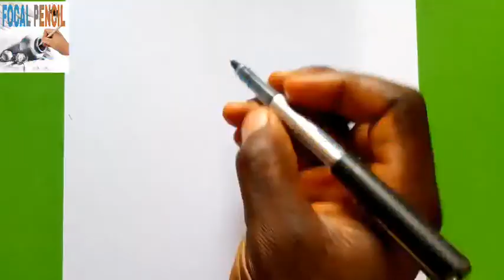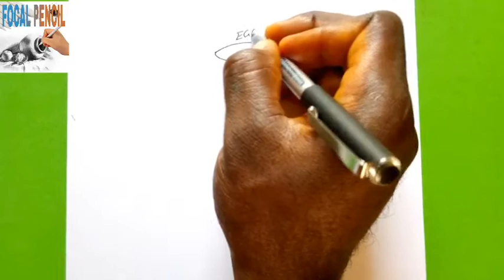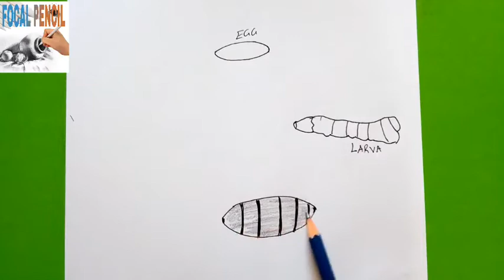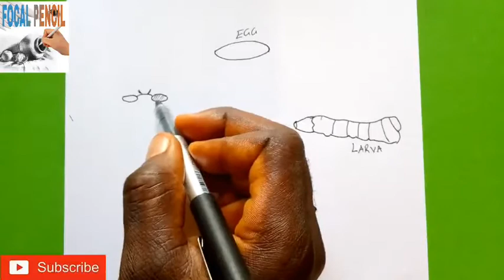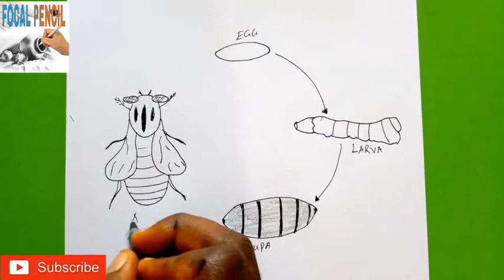How To Draw Life Cycle of a House Fly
Today I will be sharing with you how to draw life cycle of a house fly step by step. Pick up your Drawing paper and pen let us get started.
I upload Drawing tutorial at most four videos daily. I Love you all 💖💖. farjana Drawing, how to draw, how to, step by step drawing, how to draw for beginners.

नमस्कार, मेरे YouTube चैनल पर वापस स्वागत है। अपने ड्राइंग पेपर और कलम को उठाएं और हमें आरंभ करने दें।
ग्राहकों की वापसी के लिए, मैं आप सभी लोगों से प्यार करता हूँ। मैं प्रतिदिन अधिकतम चार वीडियो में आरेखण ट्यूटोरियल अपलोड करता हूं। जुड़े रहें। आई लव यू ऑल Love। farjana आरेखण, # ड्रा करने के लिए, how to, # स्टेप बाय स्टेप ड्राइंग, how to beginners।
namaskaar, mere youtubai chainal par vaapas svaagat hai. apane draing pepar aur kalam ko uthaen aur hamen aarambh karane den. mere youtubai chainal ko sabsakraib karana na bhoolen, agar yah aapaka pahalee baar daura hai, to mere veediyo ko laik, sheyar aur laik karen.
graahakon kee vaapasee ke lie, main aap sabhee logon se pyaar karata hoon. main pratidin adhikatam chaar veediyo mein aarekhan tyootoriyal apalod karata hoon. jude rahen. aaee lav yoo ol lovai। farjan aarekhan, # dra karane ke lie, how to, # step baay step draing, how to baiginnairs। I